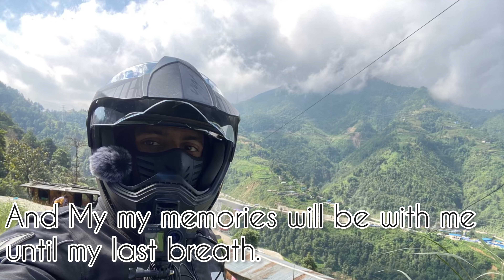This valley is Adorable near Kathmandu | The view is Apple of my eye | The Himalayas | S3 - Ep.5🇳🇵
Which mountain is in Kathmandu?
Are there mountains in Kathmandu?
What famous mountain is found in Nepal?
Can you see Everest in Kathmandu?
Which part of Himalayas is most beautiful?
Where are the beautiful mountain of the Himalaya situated?
What is the famous of Himalayas?
Are Himalayas beautiful?
What are the secrets of Himalayas?
What are the Himalayan mountains names?